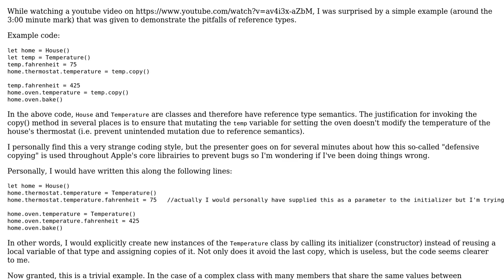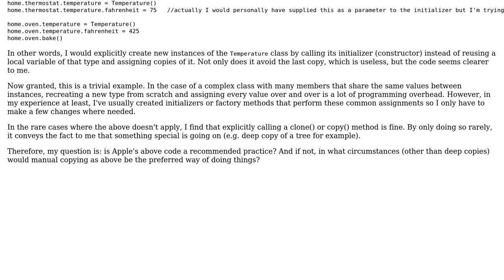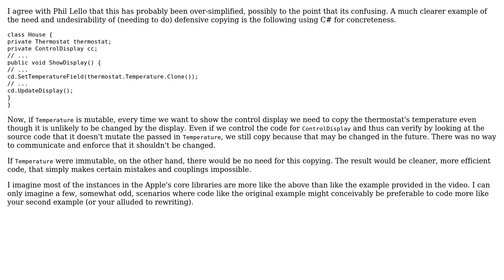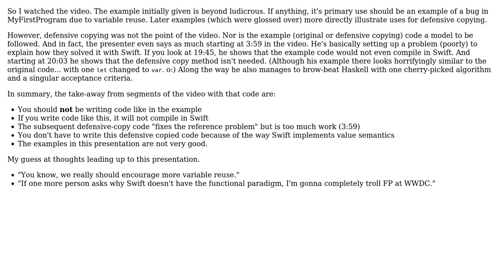Software Engineering: Coding Patterns: Defensive copying (2 Solutions!!)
Software Engineering: Coding Patterns: Defensive copying

With thanks & praise to God, and with thanks to the many people who have made this project possible! | Content (except music & images) licensed under CC BY-SA | Music | Images & others | With thanks to user Kasey Speakman user Dragonspell user Derek Elkins left SE and the Stack Exchange Network Trademarks are property of their respective owners. You are responsible for your own actions.